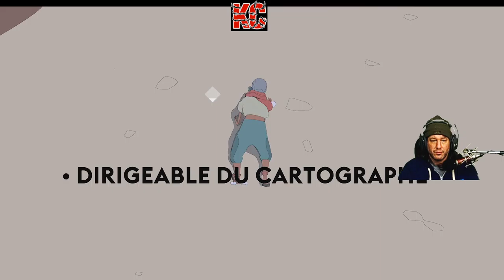Sable Live Gameplay Épisode 09 Fr Karibou Canadien